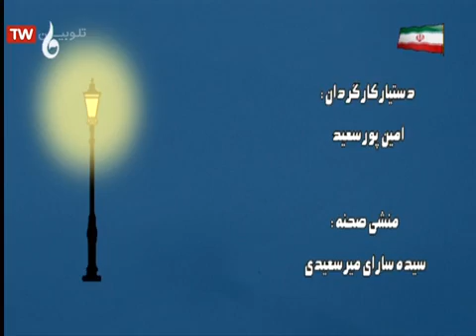سریال جایزه 4 قسمت 70